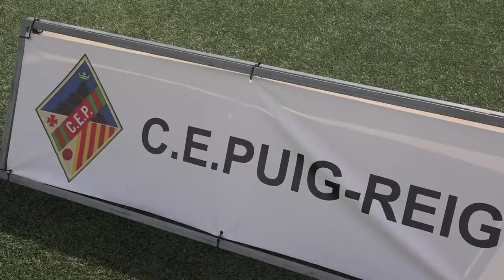CE PUIG-REIG Presentació equips i homenatge als veterans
El passat diumenge 17  de setembre 2023 el CE Puig-reig va fer la presentació de tots els equips del club i un homenatge als veterans del Puig-reig que havien jugat a la 3a divisió a les dècades dels anys 50 i 60. L'acte va comptar amb la presència del president de la FCF Joan Soteras.